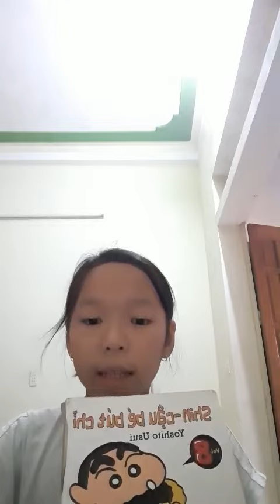APLUSer - Mai Phương Thảo Helen Mover 2B1- Cn Hậu Lộc| Học Viện Anh Ngữ Quốc Tế Aplus Việt Nam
NHỮNG BÀI REVIEW SÁCH ĐÁNG YÊU CỦA APLUSERS  🏆️🏆
📚📚 KHÔNG KHÍ DỰ ÁN ĐỌC SÁCH “LEADING BY READING” TẠI APLUS HẬU LỘC
️⛳ Sau hơn 1 tháng phát động dự án đọc sách “LEADING BY READING” tại hơn 40 chi nhánh của APLUS, phong trào đọc sách của các cô và trò sôi nổi hơn bao giờ hết. Những cuốn sách với các chủ đề ý nghĩa được lấp đầy các ngăn của tủ sách APLUS. Sau mỗi giờ học, nhìn đâu xung quanh không gian sạch đẹp của trung tâm, cũng đều thấy hình ảnh các cô cậu học sinh tay cầm sách, chăm chú đọc.
🍀 Có bạn mới đọc đến cuốn sách thứ 2, có nhiều bạn đã đọc đến cuốn sách thứ 5 thậm chí thứ 6 và rất hào hứng mong muốn được chia sẻ những cảm xúc của mình với từng cuốn sách.
🌈 Cảm xúc sau những trang sách, với mỗi người, có thể giống hoặc khác nhau. Và tất cả đã được các học viên APLUS chia sẻ và bày tỏ, thể hiện quan điểm của bản thân, viết nên những suy nghĩ, những tâm tư nỗi niềm sau khi bạn “gập cuốn sách lại”.
🌈🌈 Xin lan tỏa những cảm xúc của APLUSer - Mai Phương Thảo Helen  Mover 2B1 CN APLUS HẬU LỘC, lan toả tình yêu sách và văn hóa đọc tới mọi người.
HỆ THỐNG ANH NGỮ QUỐC TẾ - CN HẬU LỘC - CHINH PHỤC ĐỈNH CAO TIẾNG ANH
🏣 Địa chỉ: Số nhà 63-65, đường Tố Hữu, khu Phú Cường, Thị trấn Hậu Lộc, Hậu Lộc, Thanh Hóa
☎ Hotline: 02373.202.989